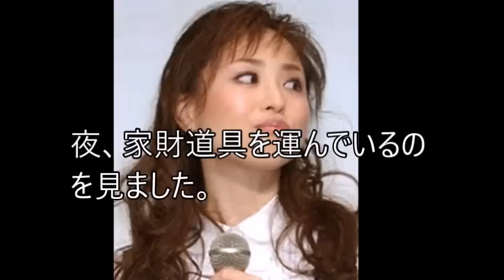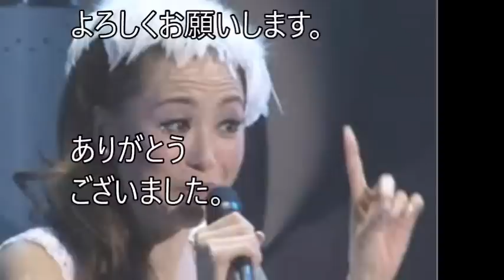【衝撃】松田聖子の現在！豪邸からも去り、理解不能の奇妙な生活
松田聖子が豪邸から引っ越して意味不明の生活をしているらしい